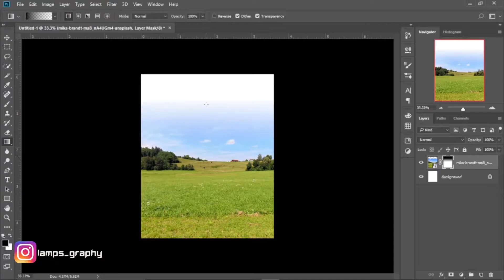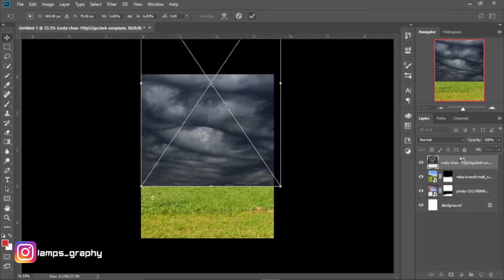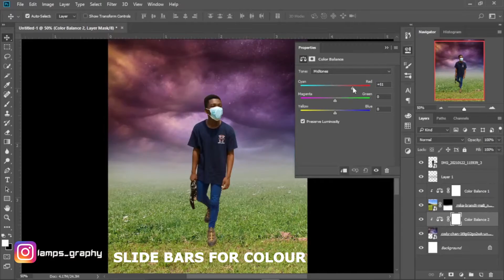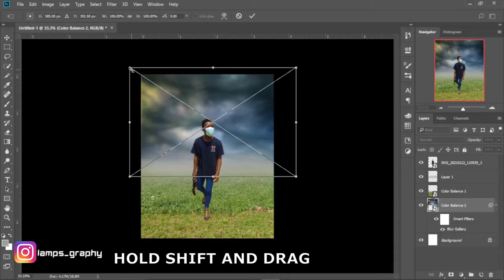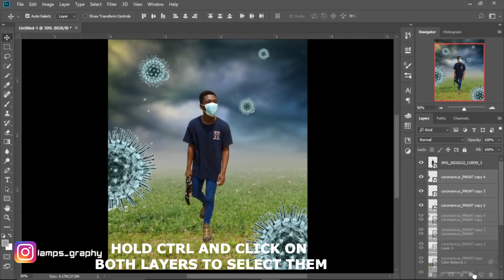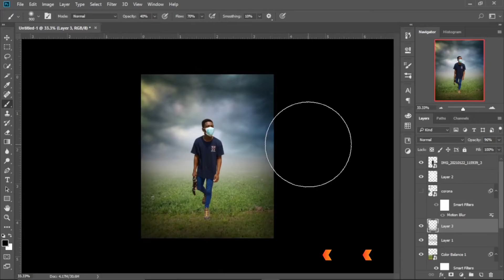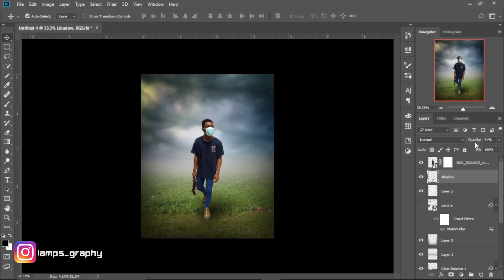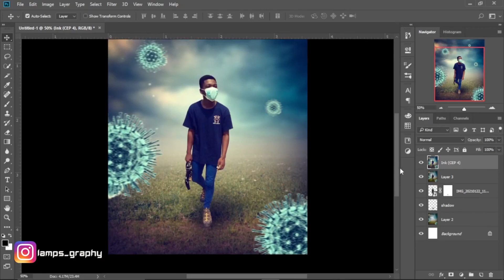Corona Virus Photo Manipulation Photoshop Tutorial for Beginners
THIS CHANNEL IS SOLELY FOR PHOTSHOP TUTORIALS FOR BEGINNERS